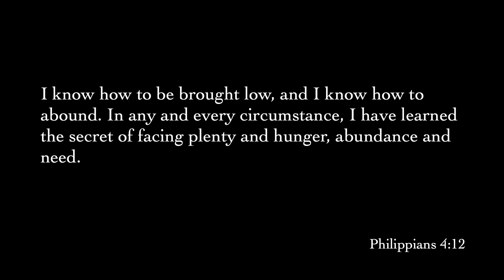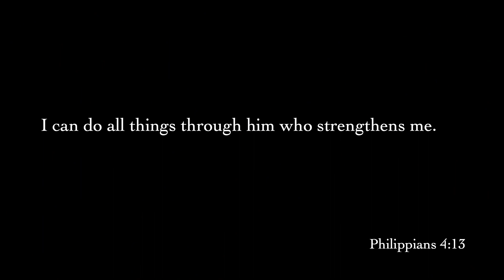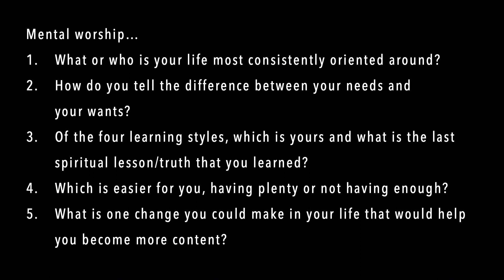WORDS TO LIVE BY: CONTENTMENT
Philippians 4:10-13

“Contentment is nothing more than soul rest. It is satisfaction, peace, assurance, and a sense of wellbeing cultivated by pursuing the right things.”
                      -Gary Thomas

1. Practice a Godward orientation, v. 10

“Be not like a horse or a mule, without understanding, which must be curbed with bit and bridle, or it will not stay near you.”

                    -Psalm 32:9

2. Don’t speak fluent need, v. 11

Two reasons why…

a) because of what it does to you
b) because of what it does to everyone around you

3. Learn some things, v. 11

Four dominant learning styles…VARK Model

a) visual
b) auditory
c) read & write
d) kinesthetic

Paul learned some things that fueled contentment…
my life is a medium for the Gospel- 1:12
my suffering has a purpose- 1:13
our lives are intended to demonstrate the worth of the Gospel-1:27
as a Christian I will suffer on occasion-1:29
humility makes me capable of what I by nature am not- 2:3-4
what I do externally reflects what God is doing inwardly-2:12-13
my ministry is not in vain- 2:14-18
put no confidence in your flesh- 3:2-6
righteousness comes by faith and continues to depend on faith- 3:7-11
I haven’t arrived- 3:12-15
the peace of God calibrates my emotions- 4:7
how I live will always matter- 4:9

4. Expect all things, v. 13

Mental worship…

What or who is your life most consistently oriented around?
How do you tell the difference between your needs and your wants?
Of the four learning styles, which is yours and what is the last spiritual lesson/truth that you learned?
Which is easier for you, having plenty or not having enough?
What is one change you could make in your life that would help you become more content?